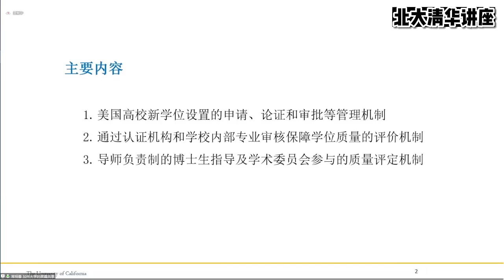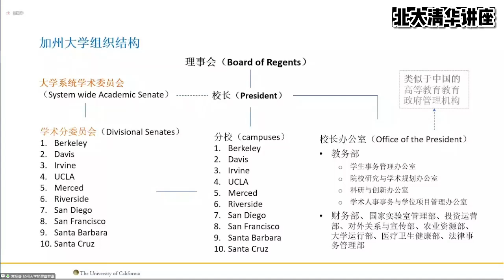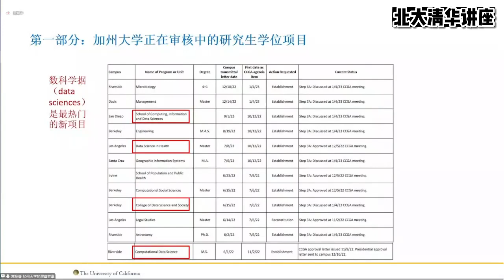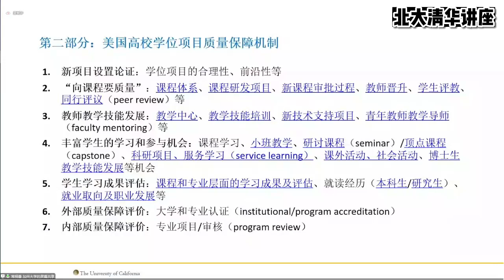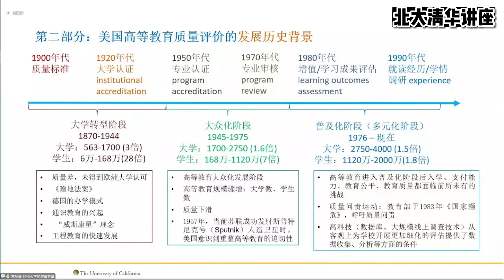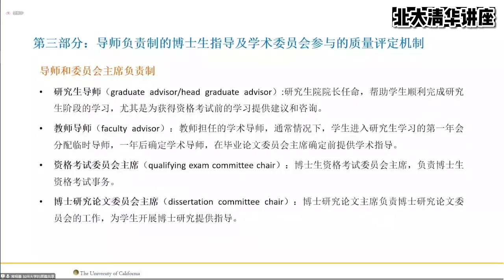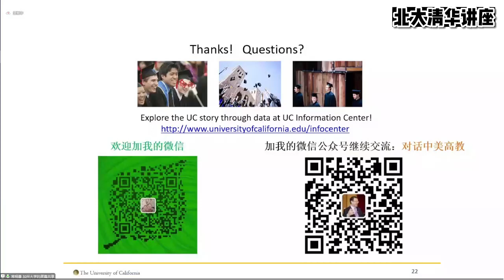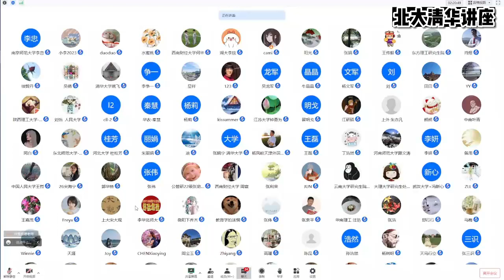美国高校学位管理与质量保障机制